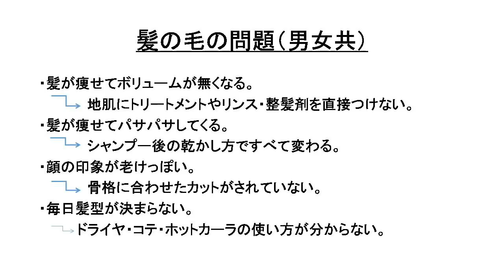【公式】第29回 武田邦彦「笑って暮らして医者知らず」メイクアップ②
‹ゲスト›

株式会社マリエ　取締役

‹テーマ›
「メイクアップ」
・あなたの知らない、あなたの表現法を！
・化粧の力を知る
・オーラをまとう　→　新しい出会いを得られる
・気持ちが若返る！

■今回の動画で紹介された、その他の商品
ギャツビーハードジェル

＊３回に分けて配信します。
Chapter①
2020年5月1日配信

Chapter②
2020年5月15日配信

Chapter③
第30回武田邦彦「笑って暮らして、医者知らず。」

■武田邦彦「笑って暮らして、医者知らず。」とは？
病院は死なないようにするところ。
健康にしてくれるところではありません。

健康で楽しい毎日を過ごすためには、
身体はもちろん心の状態も重要です。

病気にならない、
快調な毎日を送るための情報を発信していきます！

■エンディングテーマ：YOKO

■撮影協力
トモソダチ cafe COZY（朝霞市）